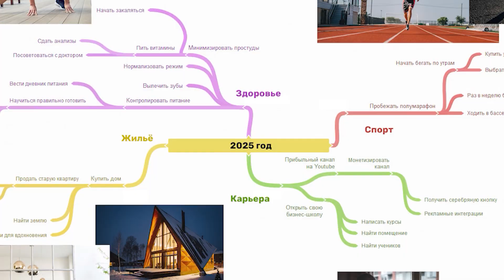Что такое курс «Целенавигатор» от «Пользатеки» NL International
Поймёте, как превращать мечту в цель, и начнёте решительно её достигать.
Платформа полезного опыта: polzateka.ru